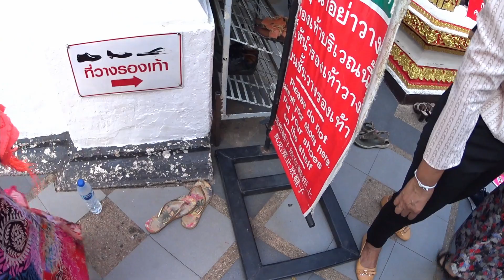Doi Suteph en Chiang Mai 2019 Fabitour Ep. 24